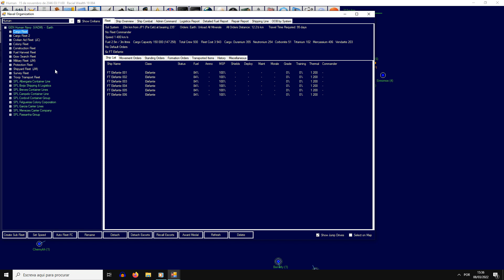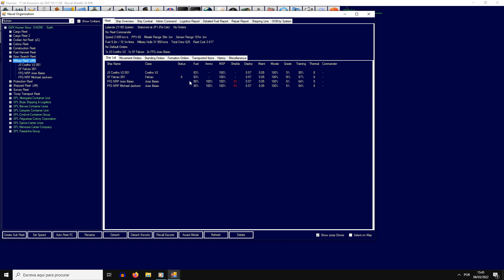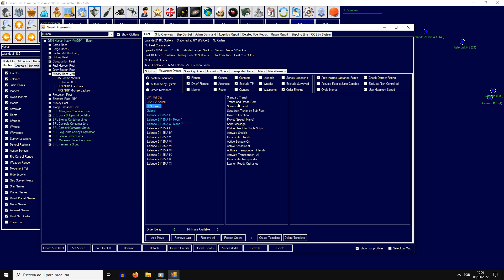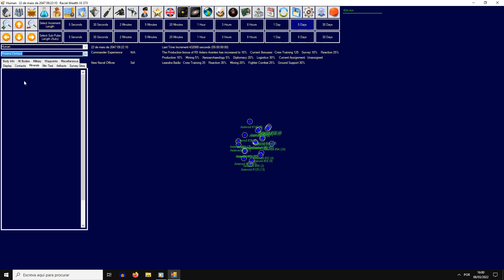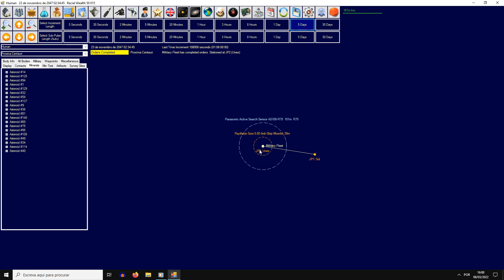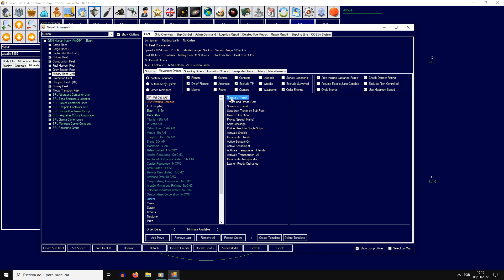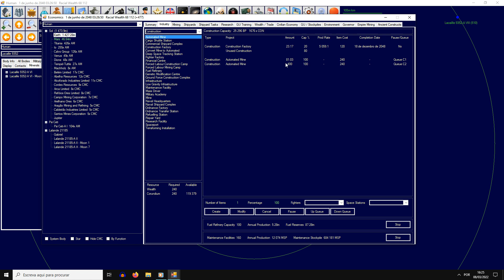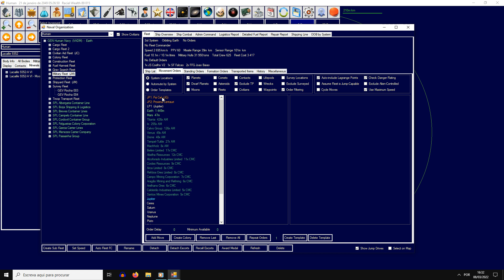Novos Sistemas | Aurora 4X C# Português EP 15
Esta campanha vai servir de tutorial do novo Aurora 4x em C#.